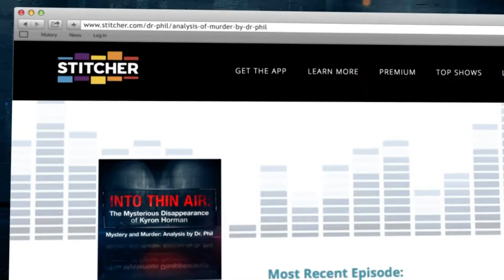EP1 Into Thin Air: The Mysterious Disappearance of Kyron Horman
Seven-year-old Kyron Horman went missing from his Oregon elementary school in 2010 after his school science fair. Kyron’s father waited at the bus stop, but Kyron never got off the bus and has never been seen again. It’s the haunting question everyone’s asking - how could a 7-year-old seemingly vanish into thin air?  Into Thin Air: The Mysterious Disappearance of Kyron Horman on this week’s "Mystery and Murder: Analysis by Dr. Phil.”